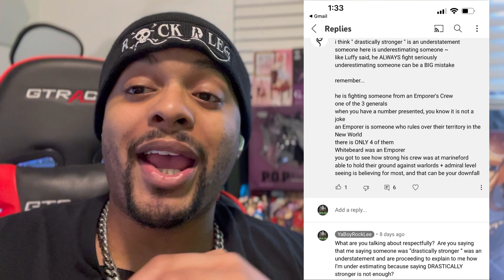Reactor Underestimates Big Mom. Opens Up. He should pay attention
One Piece Reactor Opens Up